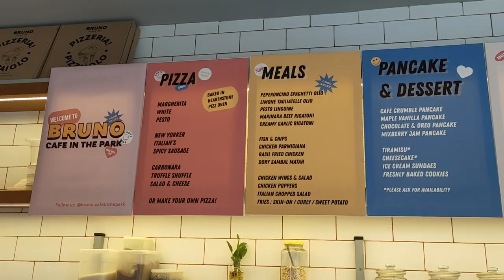TEMPAT NONGKRONG JAKARTA CAFE OUTDOOR AESTHETIC INSTAGRAMABLE TEMPAT HEALING BRUNO CAFE IN THE PARK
TEMPAT NONGKRONG DI JAKARTA SELATAN RESTORAN OUTDOOR CAFE TEMPAT NGOPI DI JAKARTA CAFE AESTHETIC DAN INSTAGRAMABLE BRUNO CAFE IN THE PARK. CAFE JAKARTA TEMPAT HEALING DI JAKARTA

Oya temen2 jangan lupa nonton video nya sampai akhir ya. karena kita ada review product skin care nya Scarlet whitening yang so pasti OK banget 🥰 . Buat kalian yang mau cobain product nya silahkan klik link dibawah ini :

Lokasi : Jl. Griya Tapa Jl. Taman Margasatwa Raya No.9G, Jakarta